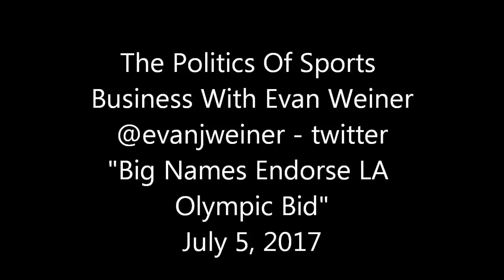Big Names Endorse LA Olympic Bid